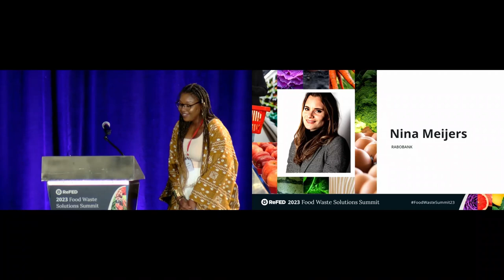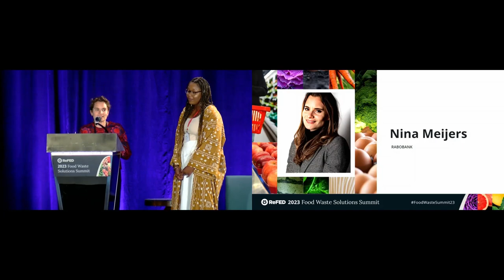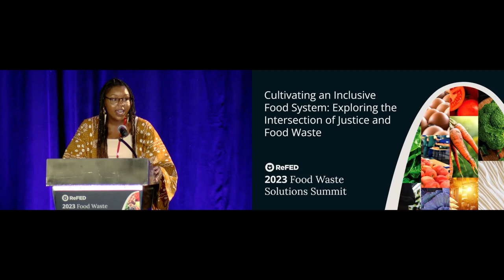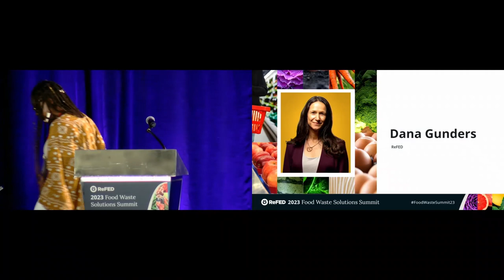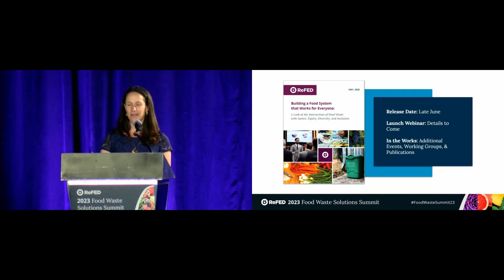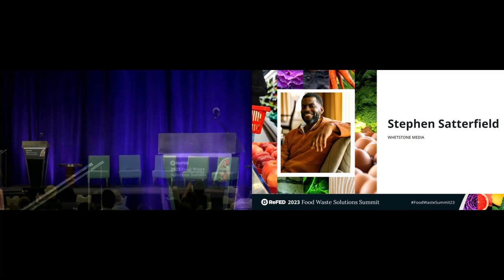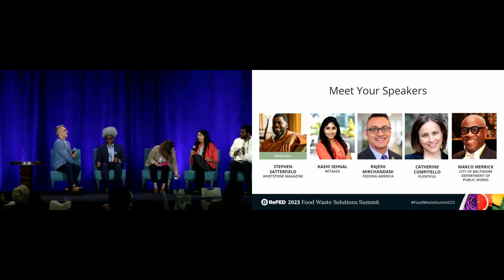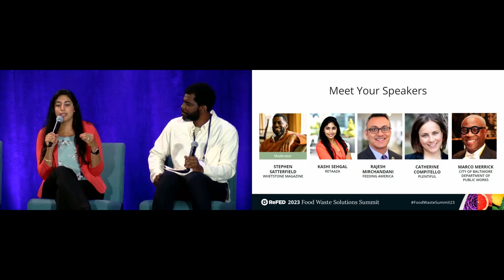Cultivating an Inclusive Food System Where Everybody Eats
Closing Main Stage Session - May 17, 2023
ReFED Food Waste Solutions Summit

Cultivating an Inclusive Food System Where Everybody Eats: Exploring the Intersection of Justice and Food Waste

Our food systems were never broken and inequities within them are not natural. They are rooted in historic structures of racial, socioeconomic, and cultural discrimination. Acknowledging and addressing the systemic inequities that are deeply ingrained is the first step to creating an equitable, just, and inclusive food system for all. This session will include a share out of the insights from ReFED’s new Landscape Assessment report that examines the intersections between food waste and justice, equity, diversity, and inclusion (JEDI). For instance,  what food waste reduction activities have impacts that help or hinder equity movements? And opposingly, what impact does equity movements have on the amount of food going to waste? The report points out the intersections and makes some recommendations for steps to take to increase equity in food systems. The panel will reflect on these questions and panelists will share their own experiences and explore these intersections.

Speakers

Stephen Satterfield
Dana Gunders
Rajesh Mirchandani
Dr. Marco Merrick
Kashi Sehgal
Catherine Compitello